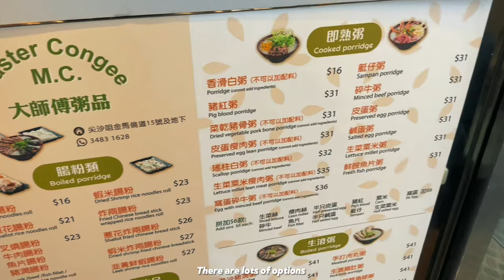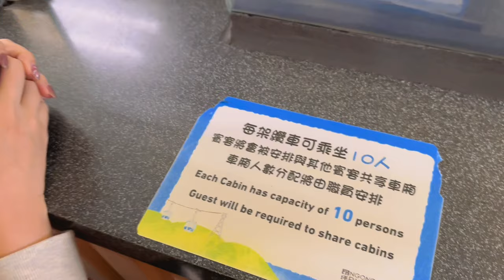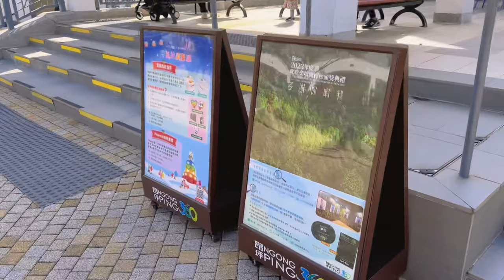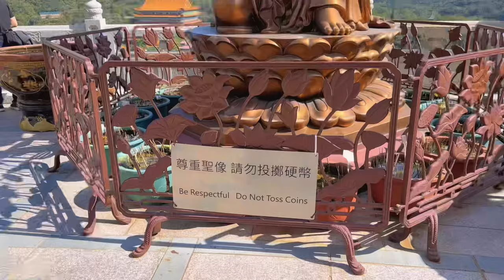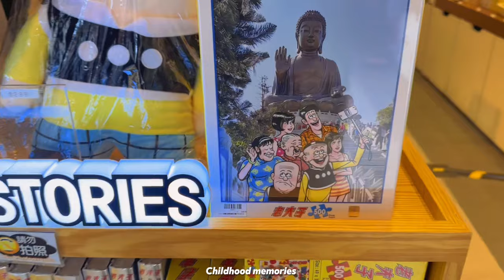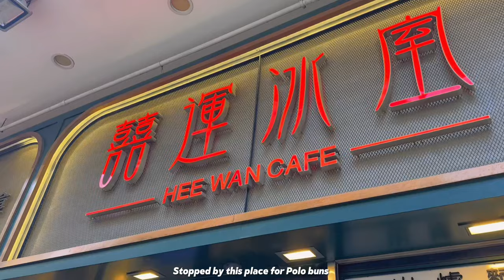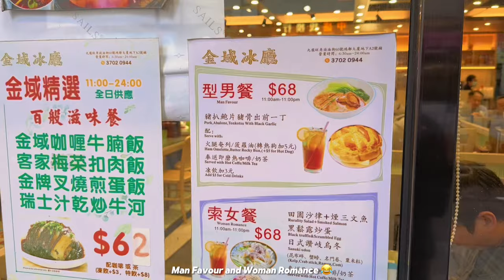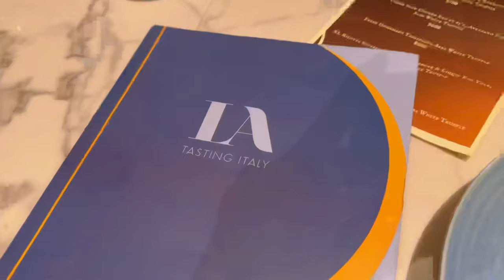Travel to HONG KONG Vlog (Day 3) → Ngong Ping Village, Sham Shui Po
Day 3 for my Hong Kong Travel Vlog 😁

Went on a 5 days 4 nights trip to Hong Kong and Macau where I spent 4 days in Hong Kong and 1 day in Macau. Will be breaking down my trip in 4 videos:
Video #3 - Day 3 in Hong Kong
Video #4 - Day 4 in Macau and Day 5 in Hong Kong

Timestamps:
0:00 Start of Day 3 in Hong Kong
0:07 Master Congee
1:23 NOC Coffee ☕️
2:05 Stonecutters Bridge 昂船洲大橋橋底
3:02 Ngong Ping Cable Car 🚠
4:31 POV of taking Cable Car to Ngong Ping Village
7:19 Arrived at Ngong Ping Village
9:49 Tian Tan Buddha
12:26 Po Lin Monastery
14:14 Wisdom Path
16:16 Random cows/bulls 🐮
17:18 Taking the Cable Car back 🚠
18:17 Sham Shui Po
19:17 Man Kee Cart Noodle 🍜
20:14 Explore Sham Shui Po with me
21:55 Sneaker Street, Fan Yuen Street 👟
23:12 Ladies Market 女人街
23:53 ComeBuyTea 🍵
24:47 The University of Hong Kong tour
29:05 Dinner at LucAle Tasting Italy 🇮🇹

Editing📱🎞️:
Every video clip is filmed on iPhone 14 Pro and edited on CapCut via iPad 😆 Subtitles in Eng Sub

📌 Recommended Products 📌
Dr. Martens (Best shoes)
Chromecast with Google TV
Good Read - Days at the Morisaki Bookshop
Paper Towel lmao

Sub Count: 1,488 (Documenting so I can see my progression) 🥹